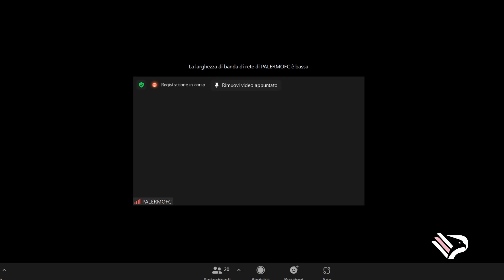Vibonese-Palermo: le parole di Filippi e Fella nel post-partita